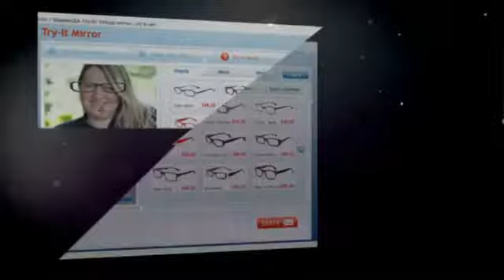Flexible Eyeglass Frames - 70% Off Flexible Frames - GlassesUSA.com